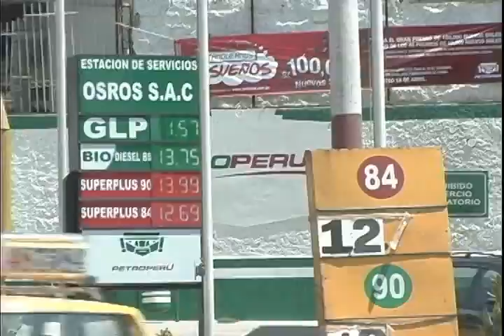TVMUNDO Arequipa: Gasolina subió un nuevo sol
Conductores mostraron su descontento ante este incremento.